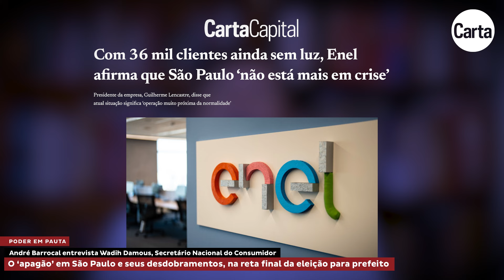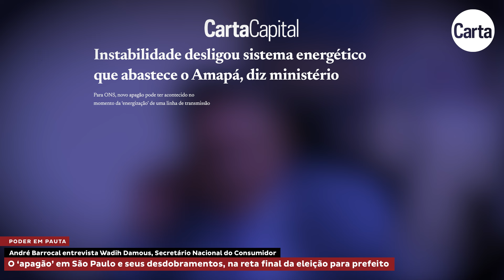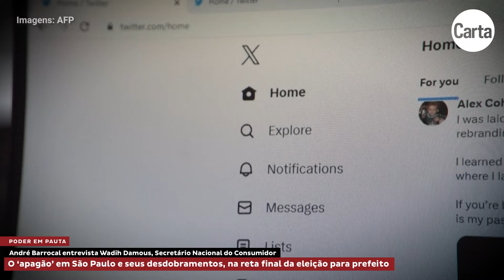'Enel merece estatização temporária' | PODER EM PAUTA com WADIH DAMOUS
Depois das fortes chuvas na cidade de São Paulo em 11 de outubro, 3,1 milhão de pessoas ficaram vários dias sem luz. A Enel, empresa privada responsável pelo serviço, só restabeleceu o fornecimento após ter sido notificada pela Secretaria Nacional do Consumidor. Em 2023, a empresa já havia deixado milhares de paulistanos na mão mais ou menos na época, episódio que lhe custara uma multa de 13 milhões de reais pela Secretaria. O “apagão” de agora levou o prefeito da cidade, Ricardo Nunes (MDB), a jogar a culpa para Brasília. Ele tenta reeleger-se contra um candidato apoiado pelo presidente Lula, o deputado Guilherme Boulos (PSOL). Já o governo federal apontou o dedo para São Paulo, embora a Controladoria Geral da União (CGU) tenha aberto uma investigação para apurar a conduta da Agência Nacional de Energia Elétrica (Aneel). Sobre esses assuntos, o repórter André Barrocal entrevista Wadih Damous, Secretario Nacional do Consumidor.